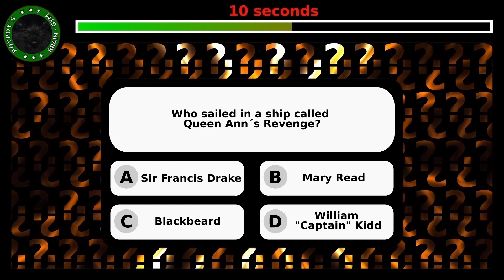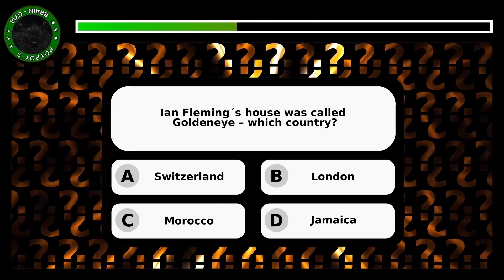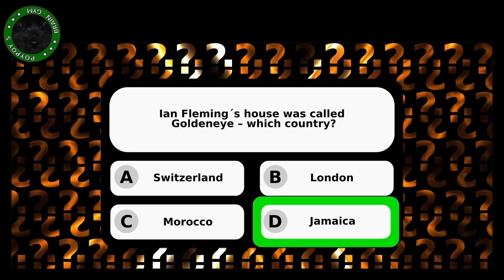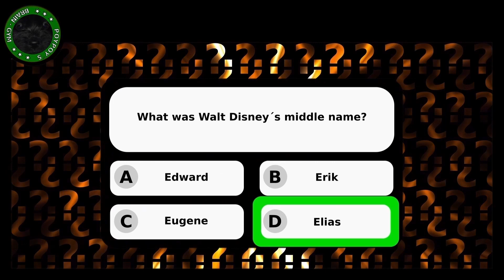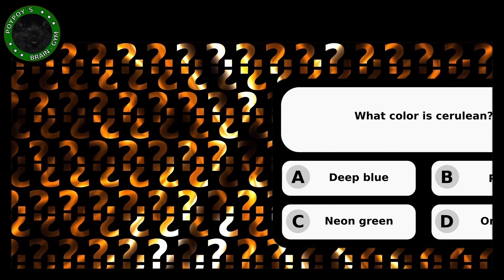General knowledge - Quiz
Do you want to know how smart you are?
How many questions can you answer correctly?
Have fun and train your brain!